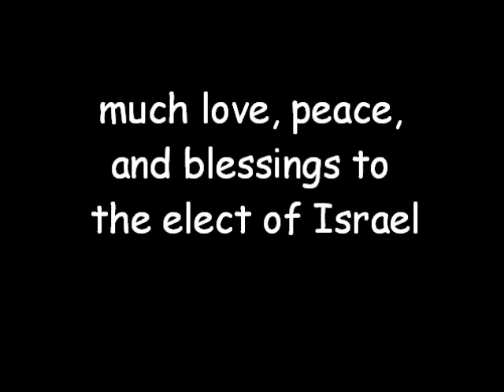THE STUPIDITY OF THE BLACK WOMAN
HEBREW ISRAELITES,YAHAWAH,YAHAWASHI,GMS,GREATMILLSTONE,GMSGETYOMINDRIGHT,BIBLE,TRUTH,ICBM MISSELS,MARTIAL LAW, CONCENTRATION CAMPS,RFID MICROCHIP